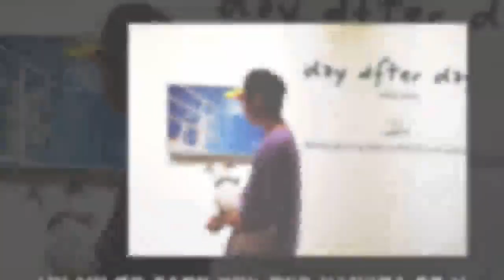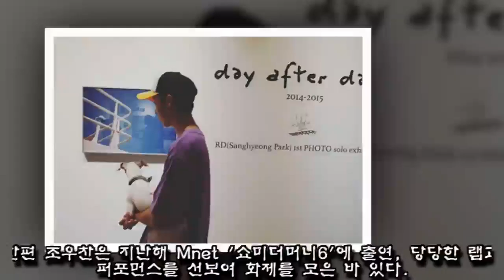쇼미6 끝난 뒤 중학생 된 우찬이의 훈훈한 근황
어느새 훌쩍 자라 훈남 ‘오빠미’가 가득 풍기는 ‘초등래퍼’ 조우찬 군의 모습이 공개됐다.